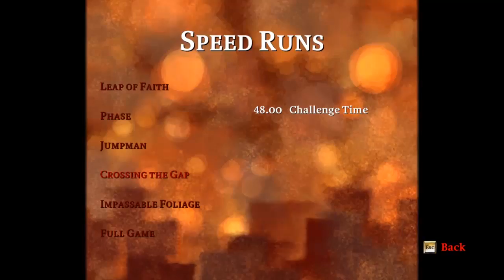Braid | Beating Challenge Times #4: CROSSING THE GAP